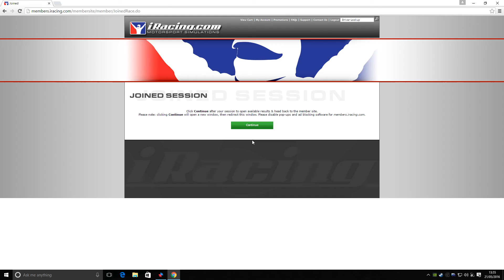iRacing: Go low if you blow (PickUp Cup)